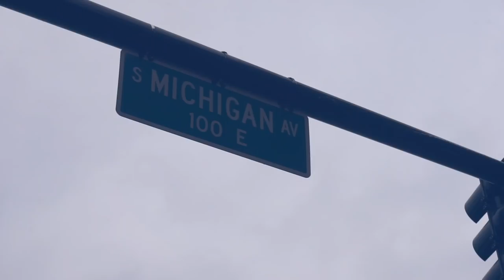Walking Tour of Downtown Chicago with HIUSA Hostelling International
This walking tour of downtown Chicago is guided by volunteers at Hostelling International USA or HIUSA. This hostel is located in the heart of downtown Chicago. It is within walking distance of a lot of attractions and shops.

HELLO! I make videos about travel, digital nomad lifestyle and entrepreneurship.

THANKS: Ray Langston Ford, Matt, Nicklas Ulvnäs, Eida, Warren, theoldsparrow, Duffy, Kris Lima